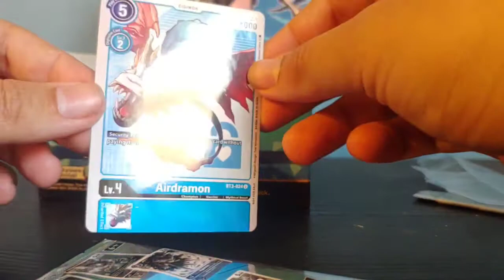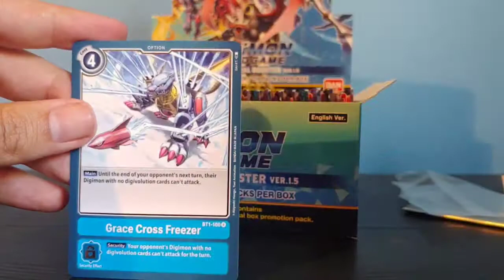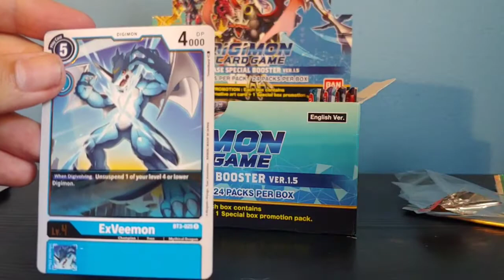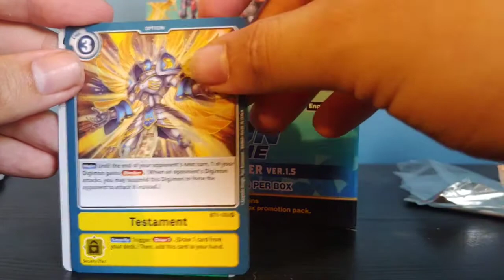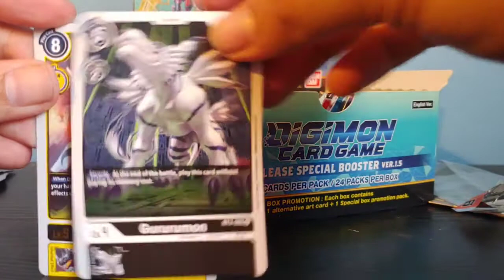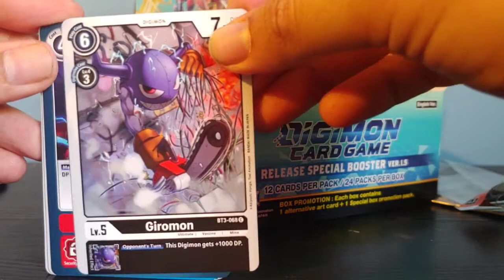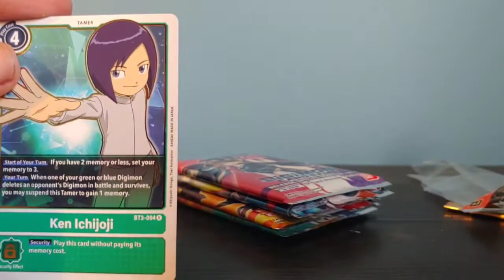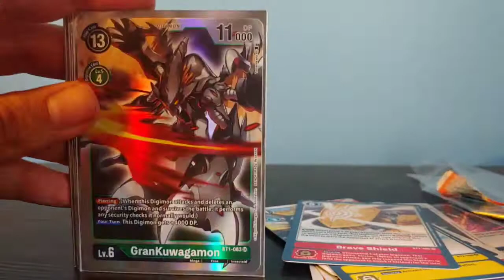Digimon Booster Box 1.5 Opening!!!